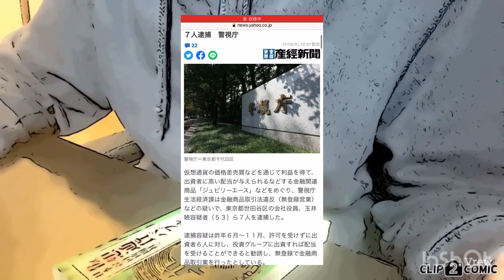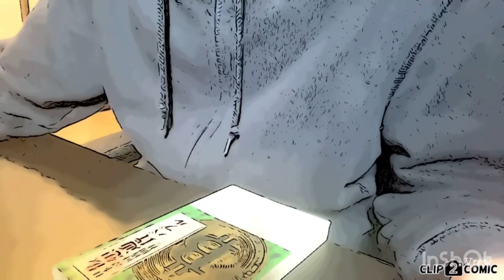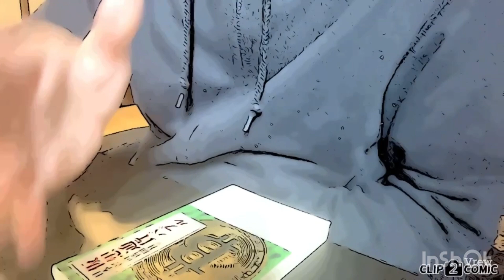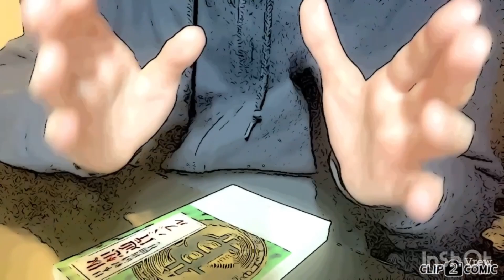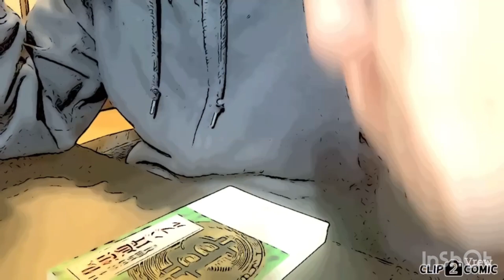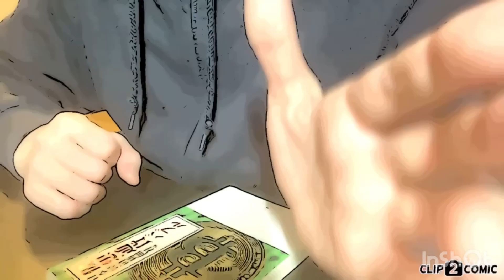ついに！ジュビリーエース関係者７人逮捕！金商法違反！情弱をカモに！米国ではビットコイン先物ETF上場！米SECビットコイン現物ETF却下・投資家保護・仮想通貨勧誘・暗号資産・投資商品・金融リテラシー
産経新聞（Yahoo!ニュース）
金商法違反で「ジュビリーエース」関係者７人逮捕　警視庁

投資商品次々変え出資募る　仮想通貨勧誘事件

出資勧誘、若者を標的　乏しい金融知識利用か―金商法事件で容疑者ら・警視庁

米国のビットコイン先物ETF上場にみる機会とリスク

Bloomberg（Yahoo!ニュース）
米２番目のビットコイン先物ＥＴＦ上場－第１号と比べ静かなデビュー

米SEC、ビットコイン現物ETF却下　投資家保護で高い壁